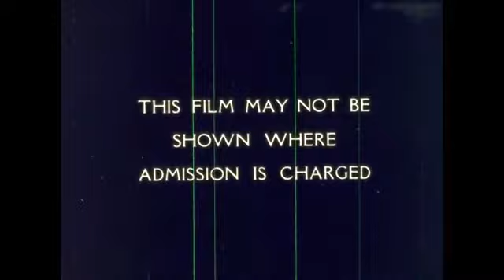Calumet, Pipe of Peace (1964) Great Plains Indians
Discusses the history, legends, uses, rituals, and origin of tobacco and pipes among the Great Plains Indians. Describes traditional methods of fashioning and decorating the pipes and the miraculous powers ascribed to the Calumet peace pipe.